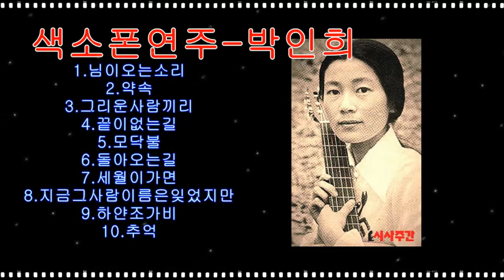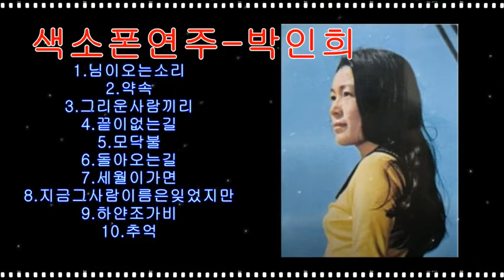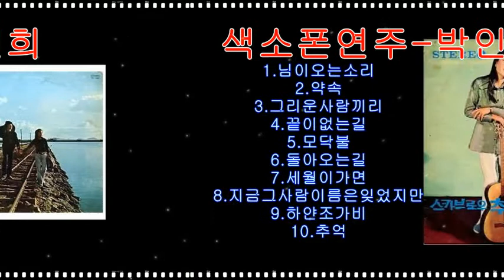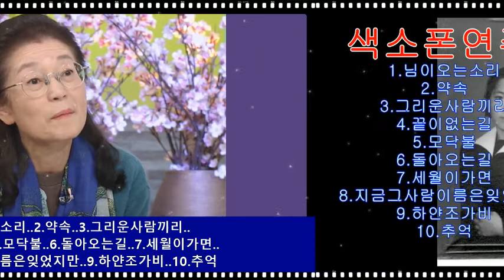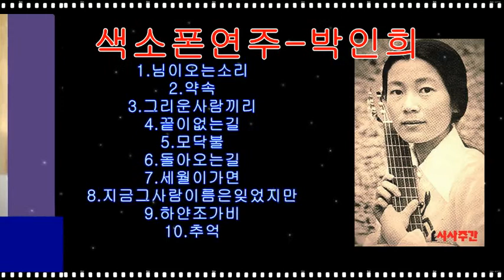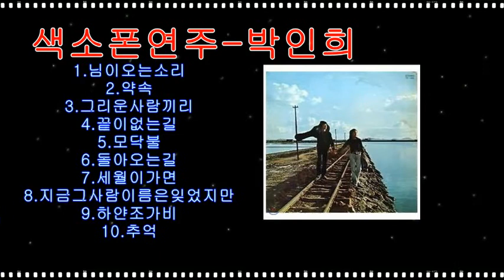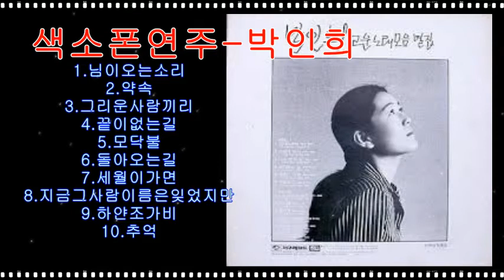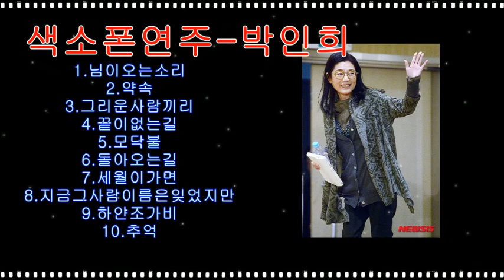[색소폰연주] 박인희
1.님이오는소리
2.약속
3.그리운사람끼리
4.끝이없는길
5.모닥불
6.돌아오는길
7.세월이가면
8.지금그사람이름은잊었지만
9.하얀조가비
10.추억